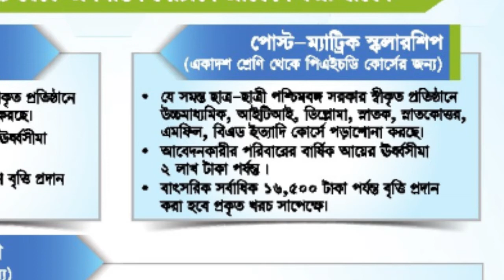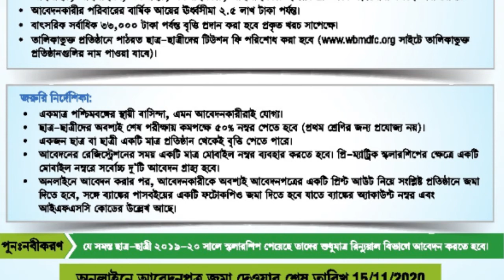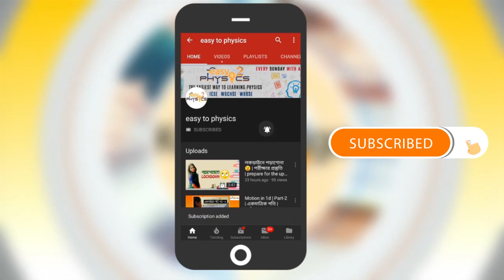Aikyashree Scholarship 2020। aikyashree scholarship 2020 new update l Aikyashree Scholarship 2020-21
Aikyashree Scholarship 2020। ঐকশ্রী স্কলারশিপ ২০২০ ✔ l Aikyashree Scholarship 2020 All Details😍

Topic:- ঐকশ্রী স্কলারশিপ ২০২০। aikyashree scholarship 2020 যোগ্যতা, aikyashree scholarship 2020 apply, আবেদন শুরু,aikyashree scholarship 2020 last date, বৃত্তি মূল্য, aikyashree scholarship 2020 renewal Renewal সম্পর্কিত বিস্তারিত তথ্য

☑️IN Details:- ঐক্যশ্রী স্কলার্শিপ অনলাইন আবেদন পদ্ধতি
AIKYASHREE Scholarship online application
ঐক্যশ্রী স্কলার্শিপ
AIKYASHREE Scholarship
AIKYASHREE Scholarship 2020 application process Scholarship,
online application for Minority students in West Bengal,
online apply aikyashre scholarship 2020,
minority scholarship in wb,
west bengal new scholarship 2020,
Scholarship Scheme for Minority students,
 wbmdfc ,
scholarship application process Aikyashree,
Aikyashree Scholarship,
Aikyashree Scholarship 2020,
 ঐক্যশ্রী স্কলারশিপ ২০২০,
Aikyashree Scholarship 2020 All Details,
Aikyashree Scholarship 2020 Application,
Aikyashree Scholarship All Details 2020,
West Bengal Aikyashree Scholarship 2020,
WB Scholarship 2020 All Details,
WB Govt Aikyashree Scholarship 2020,
How to apply Aikyashree Scholarship 2020,
Nabanna Scholarship 2020 All Details,
 Nabanna Scholarship 2020 Apply,
Shriram Scholarship Details 2020,
Colgate Scholarship 2020,
Paramparik Scholarship 2020,
Easytophysics,

Hi guys.